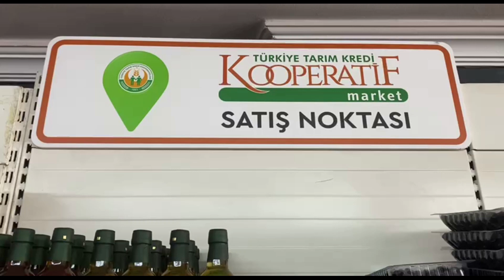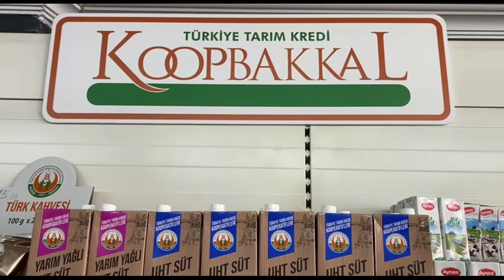Niğde'de Koopbakkal uygulaması başladı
Koopbakkal açılışında konuşan Niğde Bakkallar Odası Başkanı Şinasi Göktepe; “Koopbakkal uygulamamız Niğde’de hayata geçirildi. Bilindiği üzere Koopbakkal uygulamasında pilot iller arasında Niğde ilimiz yoktu. Biz Bakkallar ve Bayiler Odası olarak yaptığımız çalışmalar neticesinde Niğde’nin Koopbakkal uygulamasında pilot iller arasına aldırttık. Şuan il merkezimizde 2 ayrı noktada Koopbakkal uygulamamız başlamış durumda. Öte yandan 3 tane de merkeze bağlı köy ve kasabalarımızda bulunuyor. Niğde’de Koopbakkal için şuana kadar 35 müracaat oldu. Bunlarda önümüzdeki günlerde hayata geçecektir. KOOP bakkallarda un, şeker yağ gibi temel gıda ürünleri başta olmak üzere 132 ürün artık Tarım Kredi Marketleri'ndeki aynı fiyattan bakkallarda da satılacak. Tarım Kredi Kooperatifi mağazalarında satılan ürünlerin mahalle bakkallarında satılmaya başlandı. Biz Bakkallar ve bayiler Odası olarak vatandaşlarımıza ucuz ürüne kavuşturmak için çalışıyoruz” dedi.